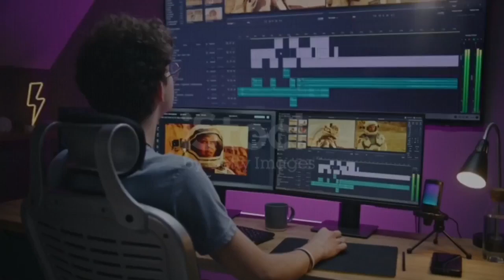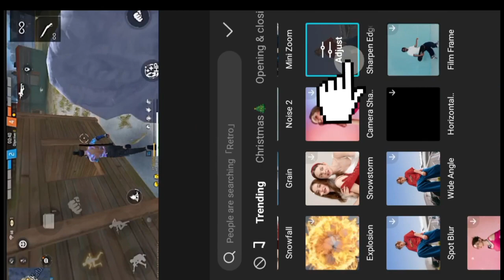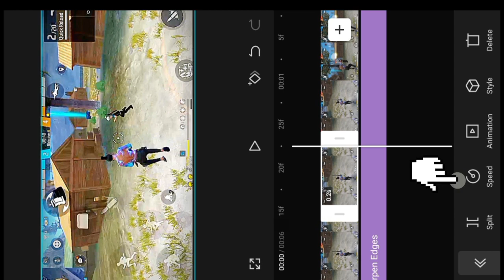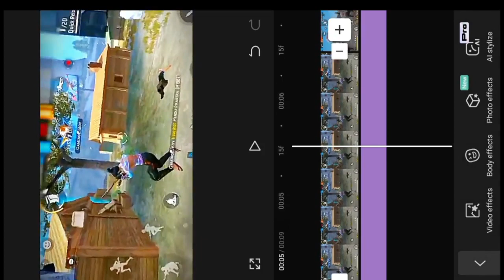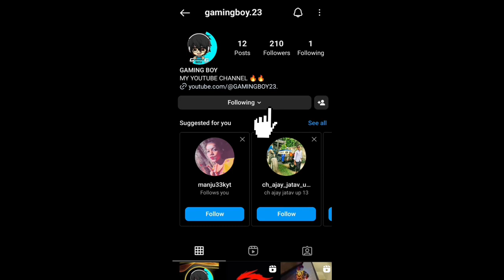HOW TO EDIT LIKE 1410 GAMING FREE FIRE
HOW TO EDIT LIKE 1410 GAMING | FREE FIRE SHORT VIDEO EDITING I @1410gaming
How to edit like 1410 gaming , free fire short video kaise edit karte Hain full editing tutorial, how to edit short in capcut
1410 gaming video editing
1410 gaming
1410 gaming thumbnail editing
free fire edit
how to make status video like 1410 gaming
video edit like 1410 gaming
how to edit free fire video
free fire shorts edit like 1410 gaming
1410 gaming video editing kaise kare
1410 gaming video editing tutorial
free fire short free fire slow motion and sky glow editing | free fire shorts edit like 1410 gaming l@1410gaming
you want the sky glow to affect only a specific portion of the video, use masking tools to isolate the sky area. This way, the rest of the
video remains unchanged.
free fire slow motion and sky glow editing free fire shorts edit like 1410 gaming | @141Ogaming
Editing slow motion and adding a sky glow effect to Free Fire gameplay footage typically involves using video editing software. Here's a
general outline of the process

Thank You For Video Gaming Boy
Gaming Boy Channel EDTING VIDEO

free fire slow motion and sky glow editing
Play back the video to see how the slow-motion effect looks. If needed, adjust the speed and transition points until it looks just right.
your video editing software, navigate to the color correction or color grading section. This is where youll enhance the sky and create the
glow effect.
Adjust the color temperature or tint settings to add a subtle blue tone to the sky. This gives it a dreamy, evening-like appearance.
To make the slow-motion effect appear smooth, add keyframes or use easing options to control the speed transition. This prevents
abrupt changes in speed
Sky Change editing in kinemaster
Sky glow editing in kinemaster
1410 gaming sky change tutorial
1410 gaming video editing kese kare
Status video editing like 1410 gaming
Sky alow effect in kinemaster
Sky Change Tutorial
1410 gaming sky change tutorial
1410 gaming video editing kese kare
Sky glow effect in kinemaster
Sky Change Tutorial
Sky glow editing like 1410 gaming
1410 gaming color grading editting
Free fire status video editing in kinemaster and 3dlut
1410 gaming jesha video editing kese kare
How to make thumbnail in picsart and lightroom
to make thumbnail like 1410 gaming
1410 gaming video editing
1410 gaming thumbnail editing
1410 gaming
FF video editing
Free fire editting video
Free fire editting
How to edit like 1410 gaming
GAMING video editing
1410 gaming video editing kaise kare
Free fire shake effect video editing
Free fire colour grading video editing
Free fire sound effects video editing
How to make free fire thumbnail like 1410 gaming
1410 gaming jesha thumbnail kese banaye